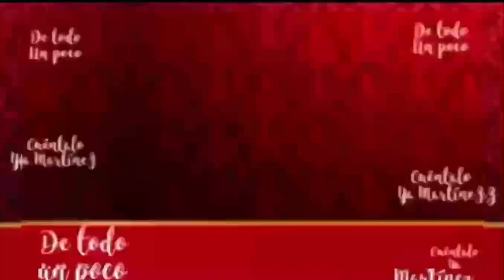GIANNA HIJA DE EDWIN LUNA EN CLASES DE CANTO